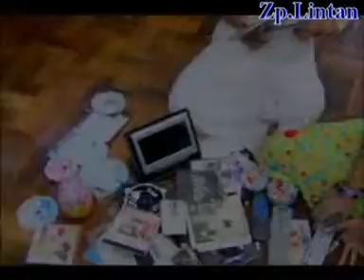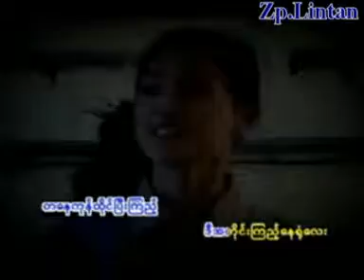1.Ta Sik Sik Kyih-Pho Ka